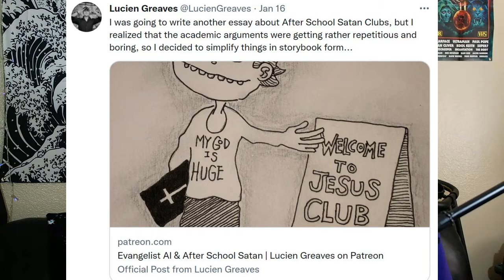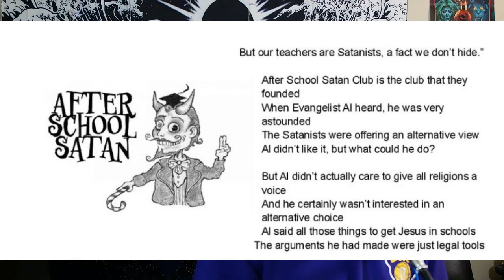Lucien Greaves' "Evangelist Al" Cartoon (Culture with Carma Clips)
This is a clip from episode 8 of the Culture with Carma podcast. In the clip Carma shows Lucien Greaves' political cartoon that was created in response to his interview with Fox News.